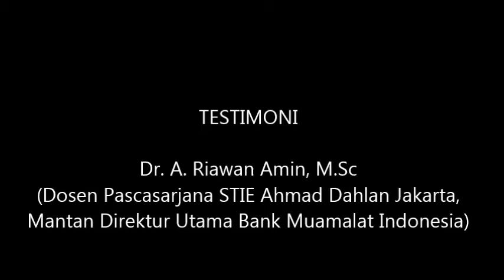Testimoni Dr. A. Riawan Amin, M.Sc. - Dosen STIE Ahmad Dahlan Jakarta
Testimoni Dr. A. Riawan Amin, M.Sc.
- Dosen Pascasarjana Keuangan Syariah
  STIE Ahmad Dahlan Jakarta
- Mantan Direktur Utama Bank Muamalat Indonesia